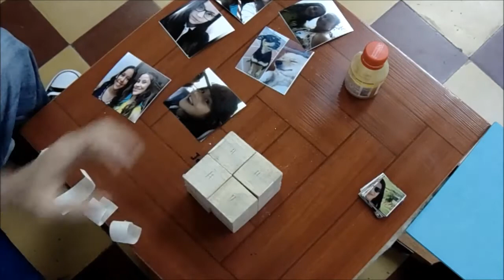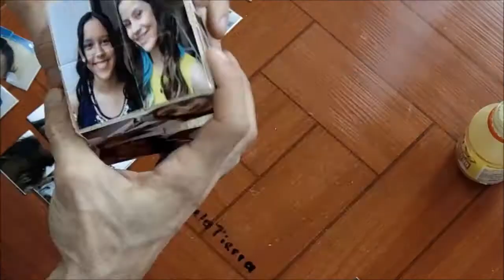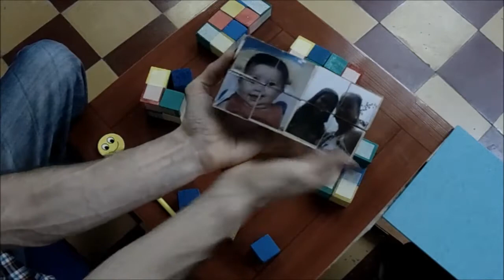Cubo mágico o fotográfico por jorge de la tierra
Tutorial como realizar un hermoso cubo mágico fotográfico
cubo infinito